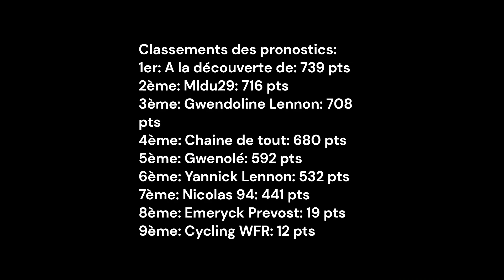Pronostics du Grand Prix Criquielion 2023